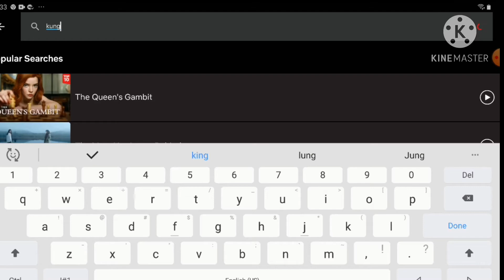The Spain Netflix On Android (Spanish!)